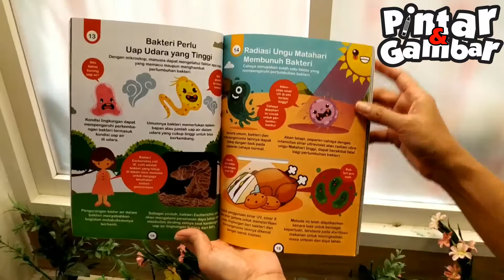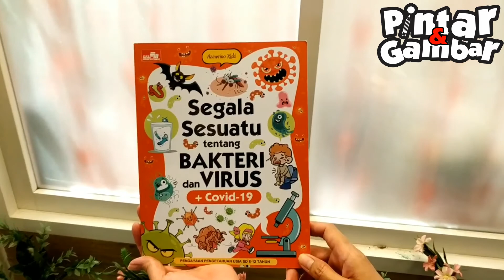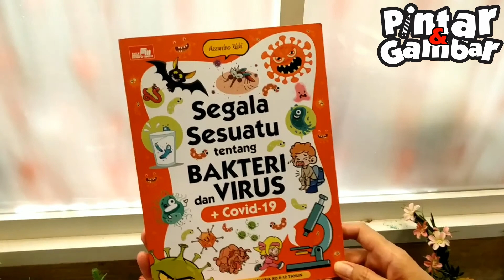Bakteri dari Planet Mars? Perbedaan Virus dan Bakteri!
Tahukah kamu?
Kalo Radiasi atau pancaran energi
dalam kekuatan tertentu
dapat menyebabkan kelainan
dan bahkan kematian bagi makhluk hidup,
terutama bakteri.

Kalo terjadi radiasi intensitas yang tinggi,
bakteri bakal ngalamin kematian
dimana manusia justru dapat menahan radiasi itu.

Tapi, Ada kelompok bakteri
yang mampu bertahan dari paparan radiasi yang tinggi banget,
bahkan ratusan kali lebih besar dari daya tahan manusia tehadap radiasi,

contohnya Bakteri D. Radiodurans yang konon berasal dari Planet Mars!

Anyway Kalian bisa meminta gambar apa saja.
Ketik saja di kolom komentar apa yang ingin kalian gambar.